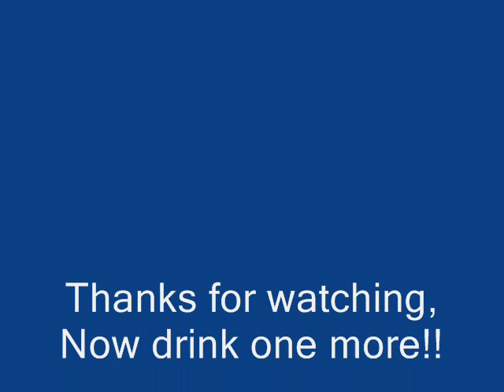Kenny Chesney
Poets and Pirates Tour 2008